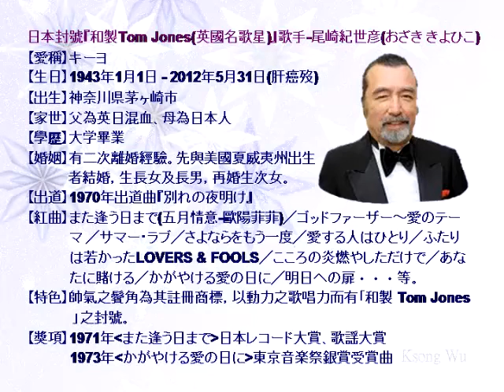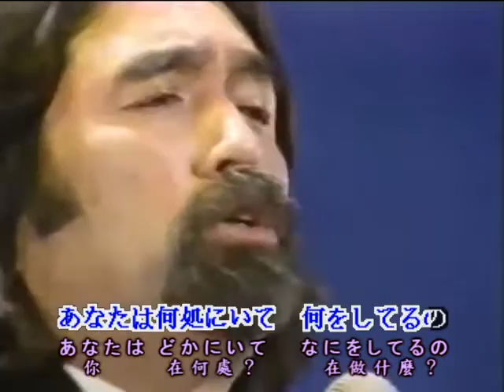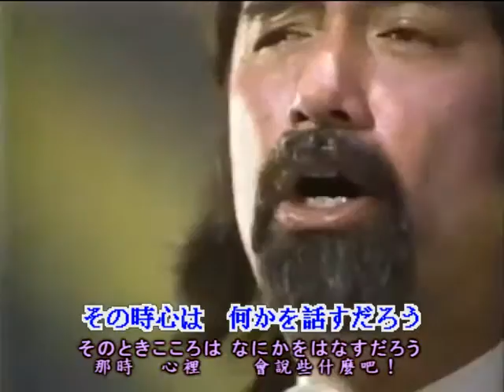尾崎紀世彦-また逢う日まで・オリジナル歌手、日本歌謡曲・カラオケ、中国語の訳文＆解說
また逢う日まで（またあうひまで）中譯「到重逢之日止」，阿久悠作詞、筒美京平作曲，1971年3月日本株式会社フォノグラム（PhonoGram）發賣。日本封號『和製Tom Jones（英國名歌星）』歌手尾崎紀世彦創唱，第13回日本レコード大賞・大賞及第2回日本歌謡大賞・大賞受賞曲。Oricon公信榜最高順位，9週連続週間第一位，初登場第四位，1971年度年間第三位・
尾崎紀世彦因之首次獲邀參加第22回NHK紅白歌合戦，並擔任白組先鋒，打頭陣演唱該曲。翌（1972）年第44回選抜高等学校野球大会採用本曲為入場行進曲、1977年獲選排球世界盃形象歌曲。
本曲（金嗓編號40295）為歐陽菲菲翻唱國語歌曲「五月情意」之原曲・
翻譯注釈
1.逢える【あえる】可相逢。
動詞「逢（あ）う」之可能動詞。
2.話したくない【はなしたくない】不想説。
サ行五段活用動詞「話（はな）す」之連用形「話し」 + 希望助動詞「たい」（形容詞型活用）之連用形「たく」＋助動詞「ない」。
3.なぜか【何故か】
〔副〕不知為何。
4.たがいに
〔副〕互相。
5.傷付き【きずつき】傷害。
カ行五段活用動詞「傷（きず）付（つ）く」之連用形。
6.すべて【凡て・総て・全て】
〔名〕所有・全部。
7.なくす【無くす】
〔動サ五〕喪失。
8.してる正在做。
動詞「する」之連用形「し」＋補助動詞「ている」之略語「てる」。
9.知りたくない／聞きたくない【しりたくない／ききたくない】不想知道／不想聽到。
ラ行五段活用動詞「知（し）る」之連用形「知り」 + 希望助動詞「たい」之連用形「たく」＋助動詞「ない」。
カ行五段活用動詞「聞（き）く」之連用形「聞き」 + 希望助動詞「たい」之連用形「たく」＋助動詞「ない」。
10.気遣い【きづかい】
［名・スル］擔心；牽掛。